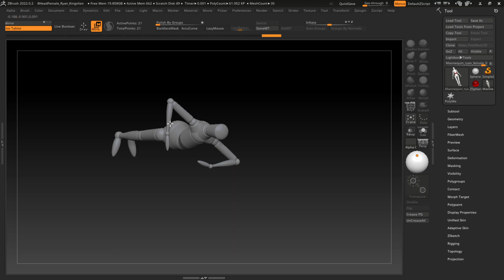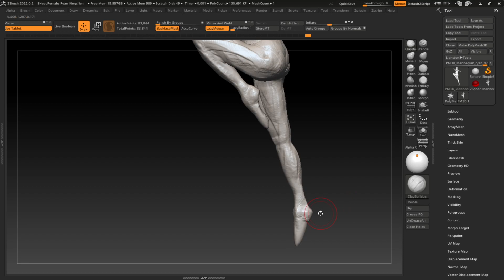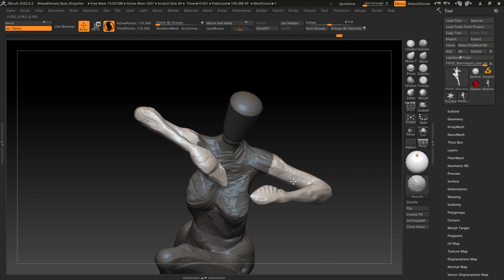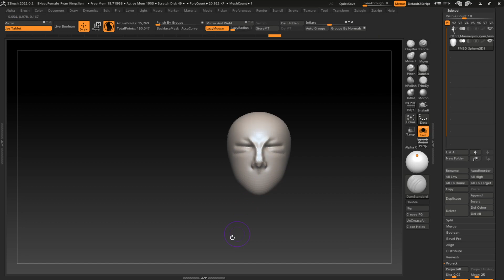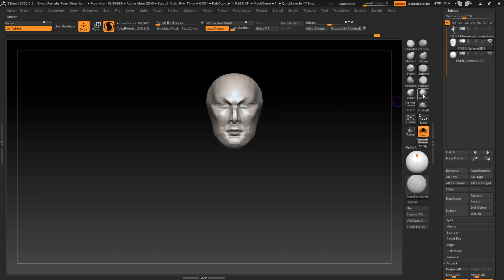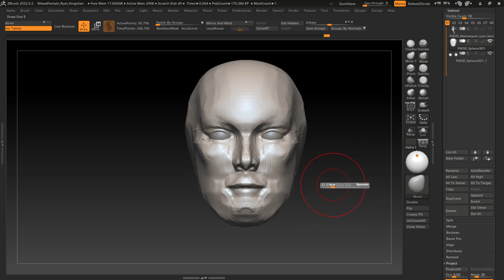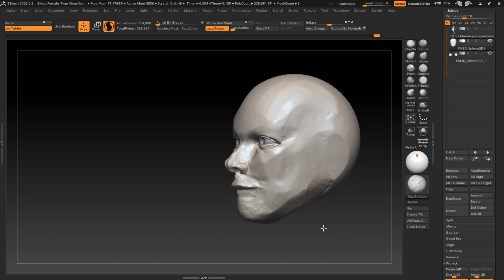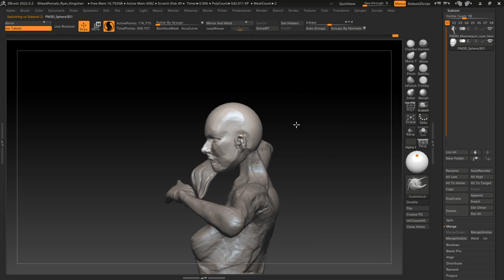30 Minutes Zbrush Sculpting 382